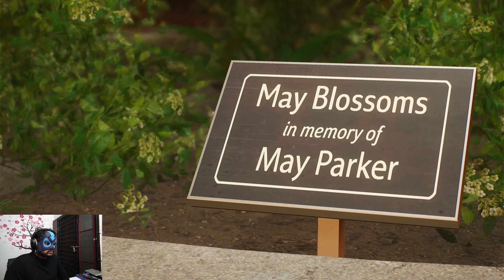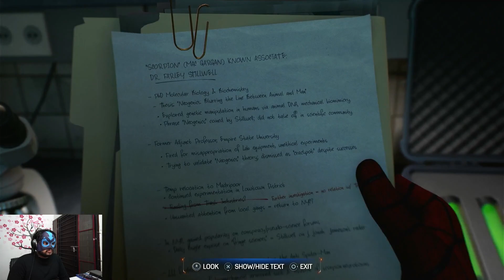EMILY-MAY FOUNDATION AND EYELINER [Marvel's Spider-Man 2: Part 4]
Prison break again ??